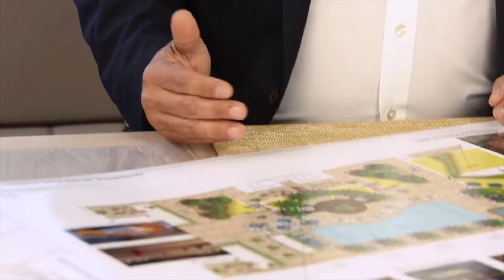Press Event: Marina Pointe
Mayor Bob Buckhorn and BTI Partners officially launched the on-site sales gallery for Marina Pointe, a 16-story waterfront condominium in Westshore Marina District. The development will include a marina and walkable waterfront views.